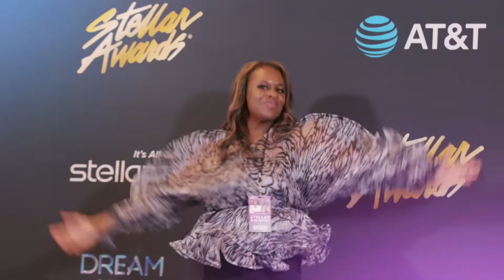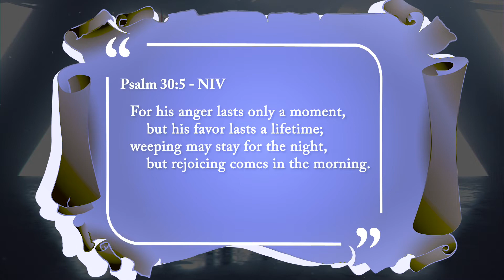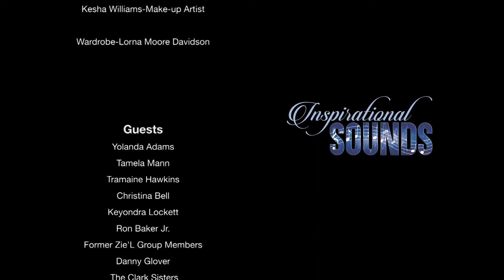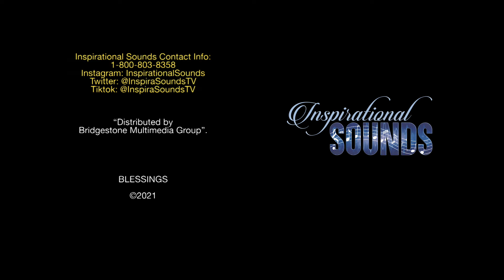Inspirational Sounds Episode 3 | A Night at the Stellar Awards Part 2 | Danny Glover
More from the Annual Stellar Awards! Jackie sits down with legendary award-winning actor and activist, Danny Glover.
Featuring Danny Glover